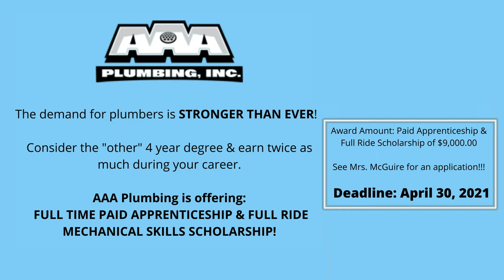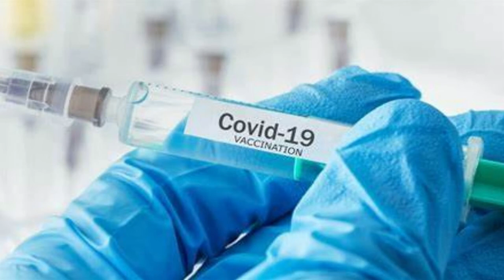HDTV News 4/05/21